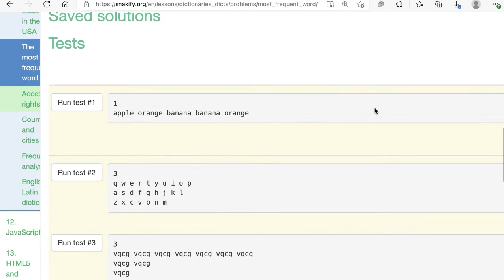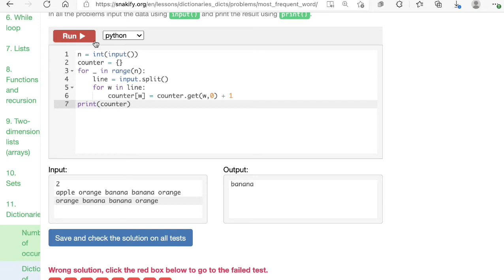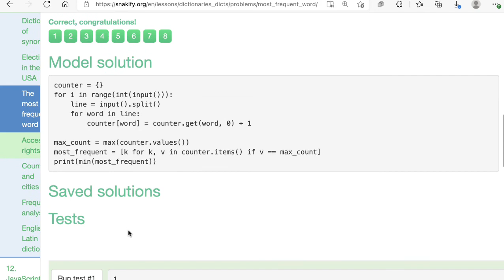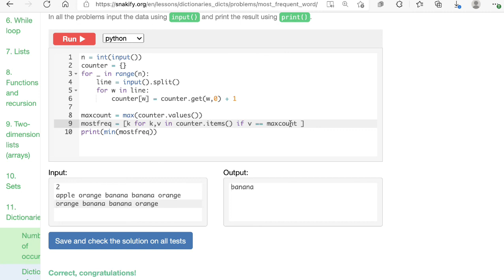Snakify L11 The most frequent word